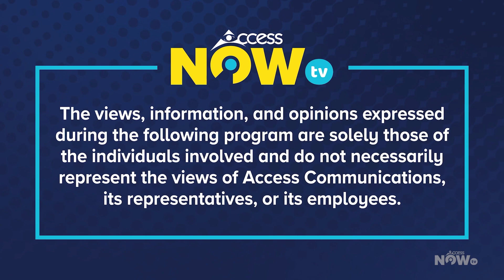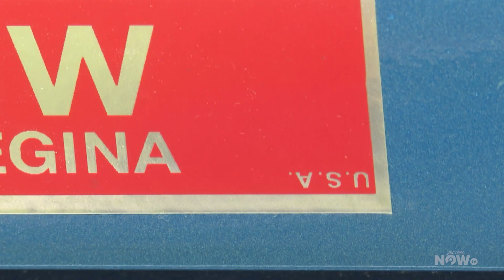Cruisin' | 2022 Balgonie Show and Shine